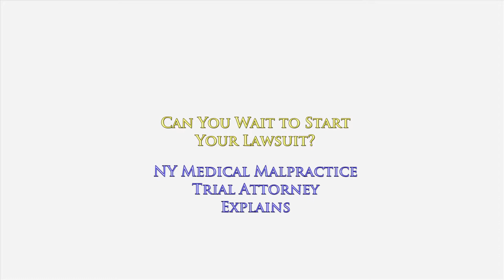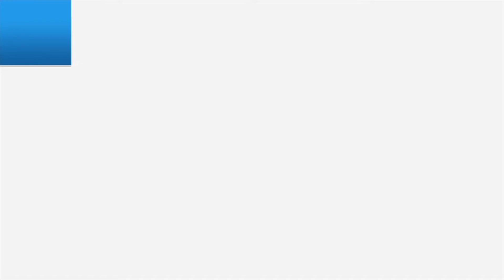Can You Wait to Start Your NY Medical Malpractice Lawsuit? Attorney Gerry Oginski Explains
Can You Wait to Start Your New York Medical Malpractice Lawsuit? Attorney Gerry Oginski Explains

Most injured victims of medical malpractice want to wait before deciding to take legal action.

They want their injuries to heal first.
They want to return to work first.
They want their doctor to apologize to them first before taking action.

These 'excuses' do nothing to advance your matter and determine if you even have a valid basis to bring a lawsuit here in NY.

In fact, the only thing those excuses do for you is extended time in which you are trying to make a decision about what you should do next.

The problem with waiting for those things to happen is that by the time you finally make a decision to proceed forward with a lawsuit against a doctor or hospital who violated the basic standards of medical care is that you run the real risk that the time in which you have to file a lawsuit against those wrongdoers has expired.

In New York you have a very specific time period within which to file a lawsuit on your behalf. If that time has lapsed, there is nothing you will be able to do to fix that problem.

You should keep in mind that there are different time limits for different types of hospitals as well as different age groups of people who suffer injury at the hands of careless doctors and hospital staff.

What this means for you is that while your reasons for wanting to delay evaluating a possible medical malpractice case may make good sense to you, from a legal standpoint your clock is ticking. You do not want the clock to run out while you are waiting.

In addition, one of the other advantages to acting immediately is that your memory is still fresh. The longer you wait, the greater chances that your memory of the specific events will fade and you will be unable to recall many of the details that you know right now.

To learn more about how medical malpractice cases work in the state of New York, I encourage you to explore my educational